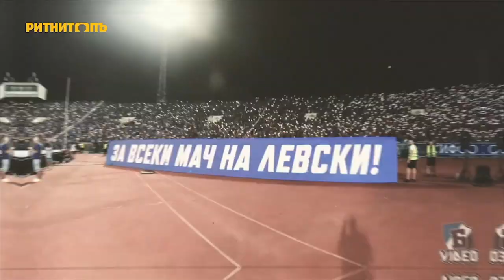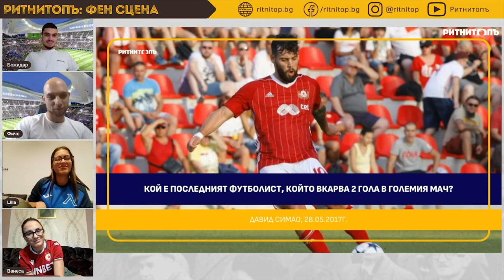🤬 "Гидженов ще изпусне мача!" Нежният поглед върху предстоящото дерби. [ФС10]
Време е за мача между ЦСКА София и Левски! Ние от "Ритнитопъ" поканихме най-верните фенки на двата отбора, за да погледнем малко по-нестандартно върху предстоящия мач. Ванеса и Лили разказаха за първите си спомени, за това кои са любимите мачове на техните отбори. Направихме анализ на Николай Костов, Нестор Ел Маестро и отборите им. Поговорихме за съдийство, за Гидженов, за Кабаков и проблемите, страхливостта у реферите. Кой е любимият играч на Лили, а и на Ванеса? Чуйте в епизода ни.

Чуйте целия разговор във видеото, абонирайте се за канала и не изпускайте Фен Сцена!

🌍 Абонирайте се за канала ни!
🔥 Иииии натиснете камбанката!

⚽ Нека им бием шута!